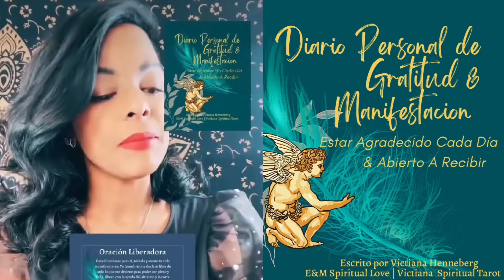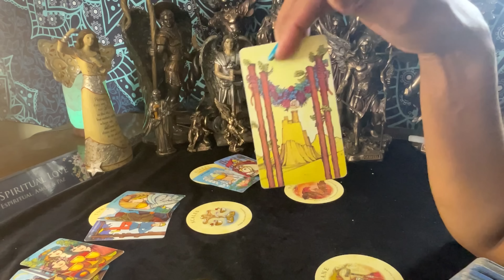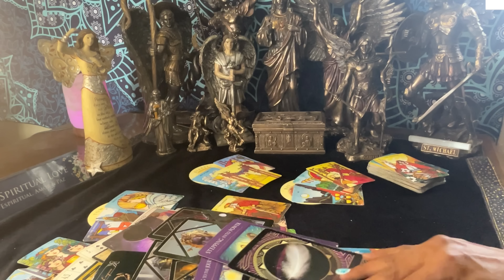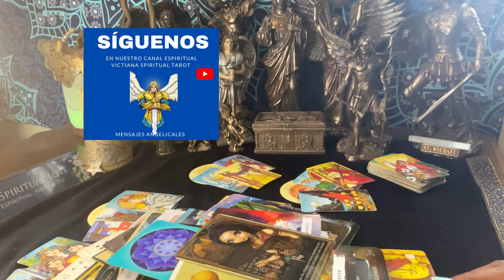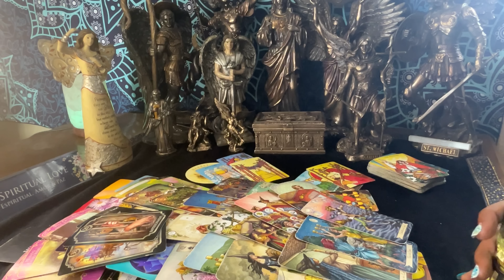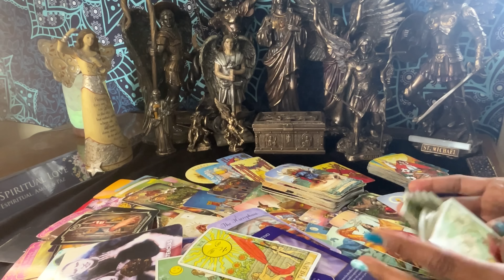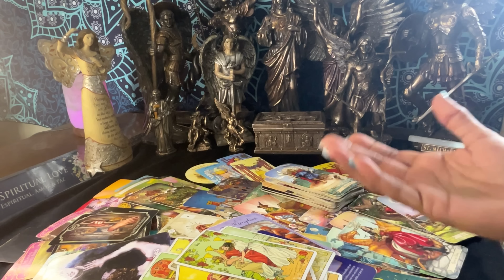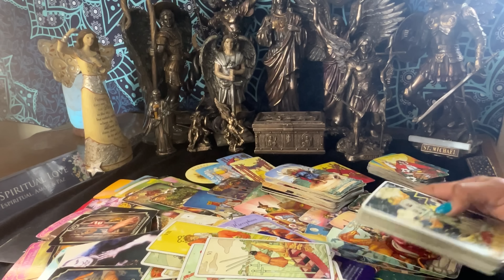Escorpión Te Valora Más Que Nunca/ Se Soluciona Todo!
Participa en la Lectura Gratis Para el Mes de Junio, link debajo para más privacidad, si ya nos sigues en las redes sociales déjame saber o simplemente comenta en el video que veas dejando tu correo electrónico como siempre, si eres miembro del canal tienes más oportunidades porque participan entre miembros, estaremos más adelante dando más premios el arcángel quiere ayudar y motivar. Link de participar debajo. Bendiciones 🙏🏆